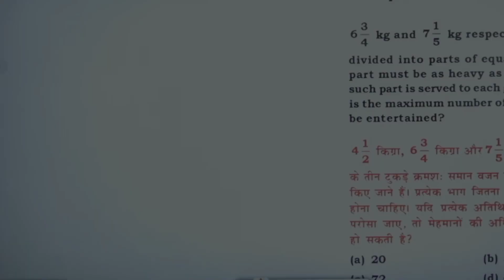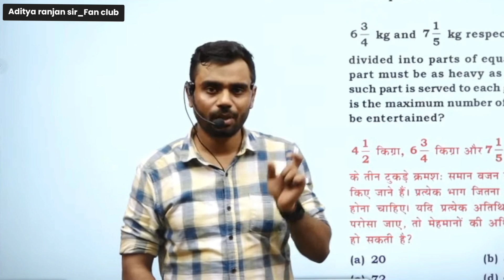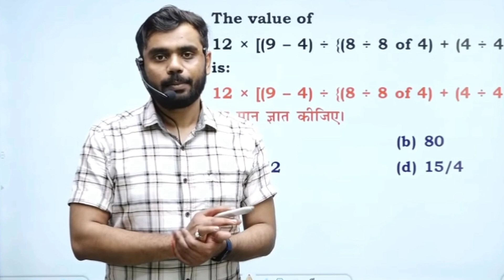जीवन में कभी हार 😎 मत मानो // तैयारी 📝 करते रहो // 📵📵 By Aditya ranjan sir // Excise Inspector....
* MATHS 50/50
* ENGLISH - 50/50
* REASONING - 50/50

                🙏🙏 Jay Jagannath 🙏🙏